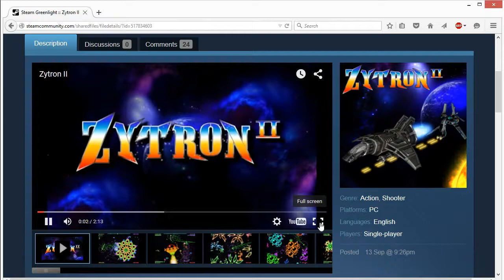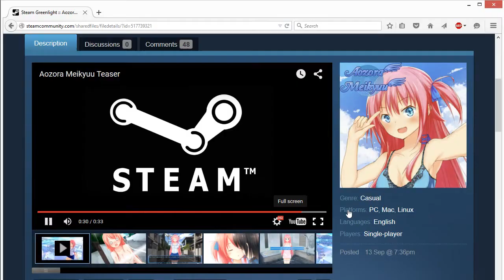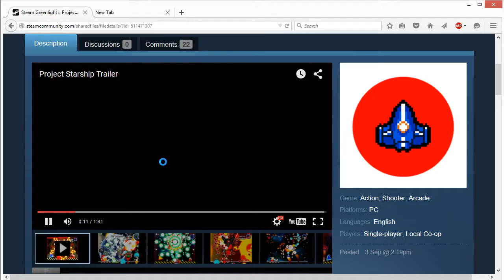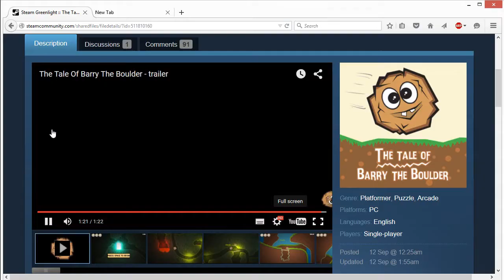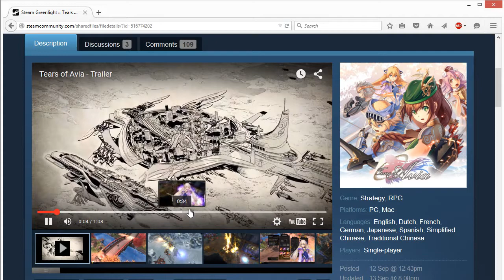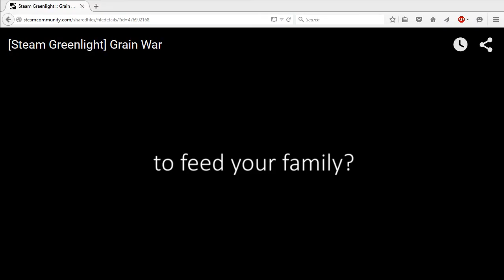Fabian Greenlight games Ep4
Fabian goes through greenlight and says "wow" twenty times!

Featured games:
Poopy Birds